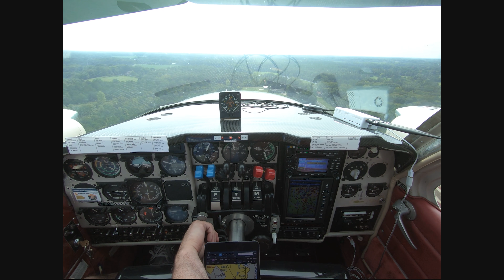Falls Landing - Short field landing (and go-around) 2400 ft in Baron B55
Short field landing at Falls Landing (55SC) in a B55 Baron.  Runway length 2400 ft.
First time was a go-around since I was too high.  Second time I landed but the GoPro ran out of battery so we only got the ground shot.